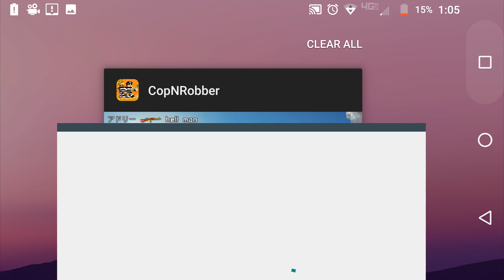Sniping on cops and robbers online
None for description